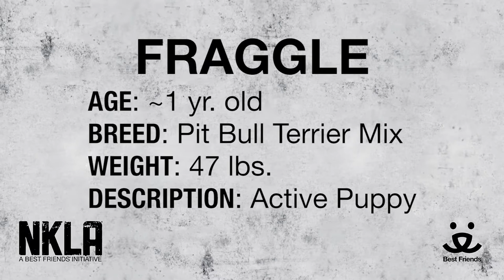Adopt Fraggle at NKLA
Meet Fraggle an around 1 yr old Pit Bull Terrier Mix.